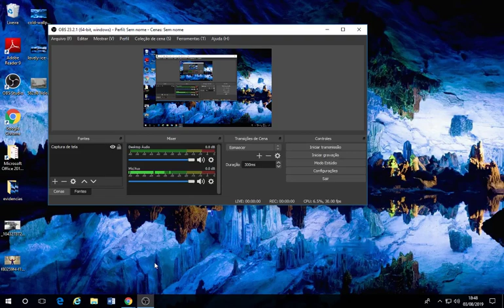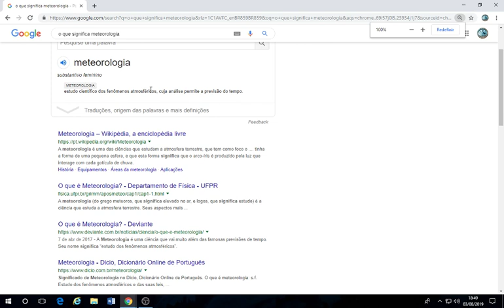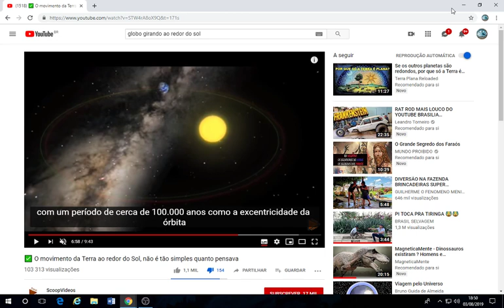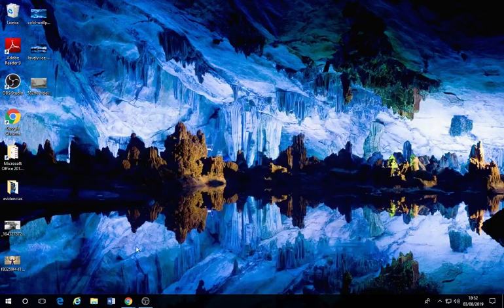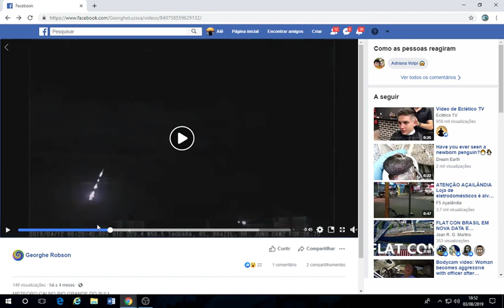Meteoro cai e Prova a Terra Plana! Fenômenos meteorológicos!